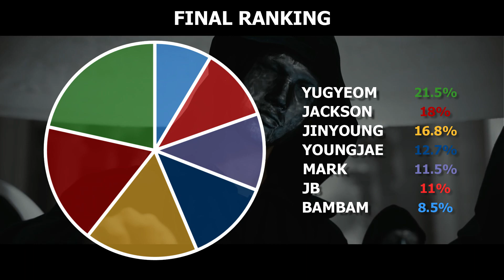GOT7 "NOT BY THE MOON" (Focus/Solo Screen-Time Ranking)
Which member of GOT7 has the most solo screen-time on their new MV for 'NOT BY THE MOON'? Watch to find out!

♥Editing program: Wondershare Filmora